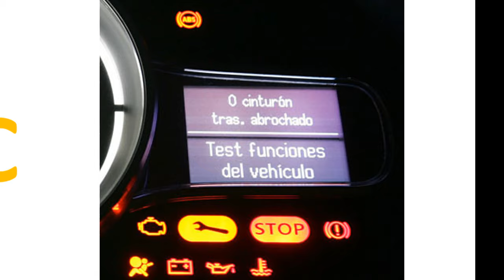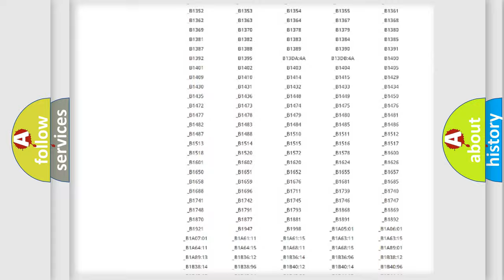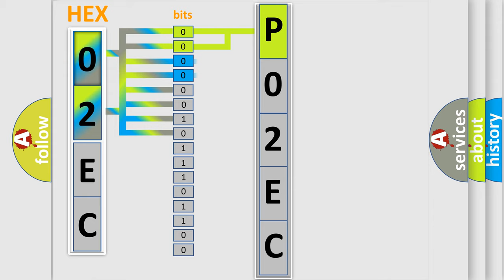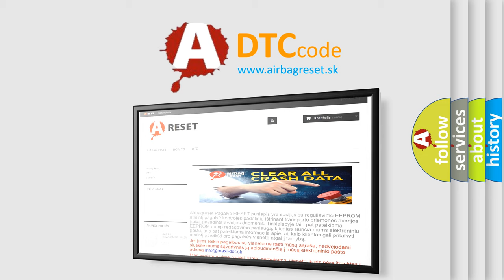DTC Jeep P02EC Short Explanation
Contents:
0:21 Basic DTC analysis according to OBD2 protocol standard.
1:48 Insight into programming
2:58 A diagnostically understandable description of the Diagnostic Trouble Code
3:05 Basic error definition

Make:
Jeep
Code:
P02EC
Definition:
Communication Error To Instrument Cluster
Description:
Error is detected in received data from instrument cluster in CAN communication.
Cause:
 Malfunction in communication line between PCM,TCM,instrument cluster,and steering angle sensor Malfunction in PCM,TCM,instrument cluster,or steering angle sensor Poor connection at connectors (female terminal)